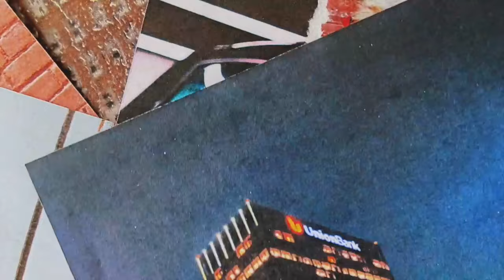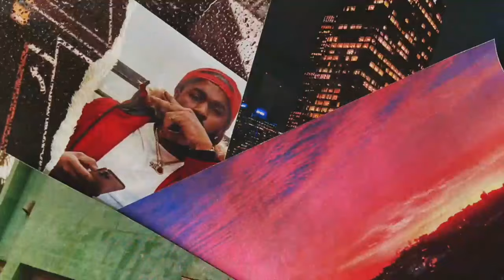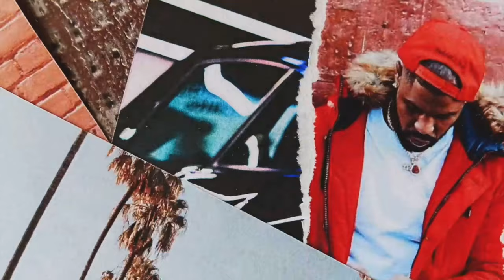TRAV WALLS - 'DAY ONE' - Instagram